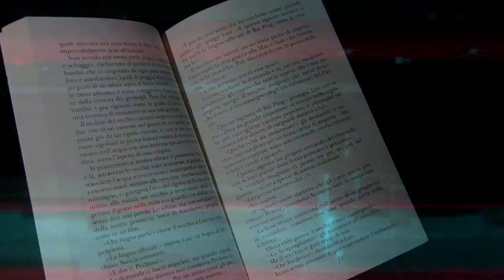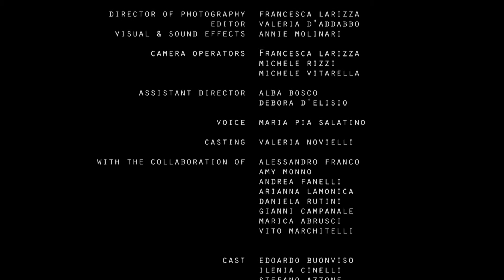No more words